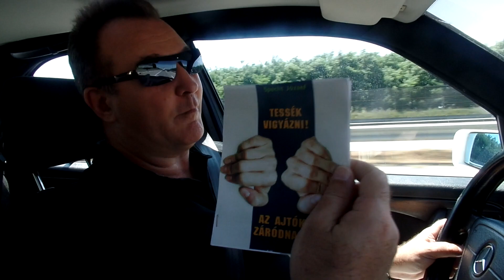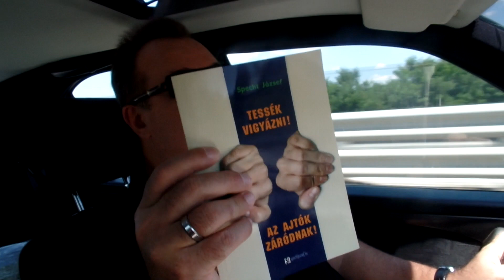Elkészültek a könyvek, ami a DXN első másfél évéről szól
Kócsó László és Kócsó-Fodor Anikó a DXN leggyorsabb Koronás Követei valamint Böczkös István és Böczkös-Borsay Andrea a DXN Europe Kft. tulajdonosai ajánlása került a hátsó borítóra.
Belül pedig képeket láthatsz a családunkról és a DXN legmagasabb szintű vezetőiről.
Az első oldalakon két ajánlás, Czérna Szabolcstól és Tünditől, és a szintén magas szintű DXN vezető párostól Bussy Sándortól és Szövetes Évitől.